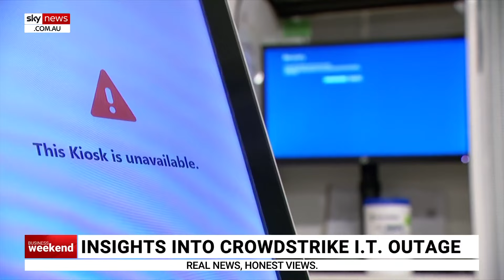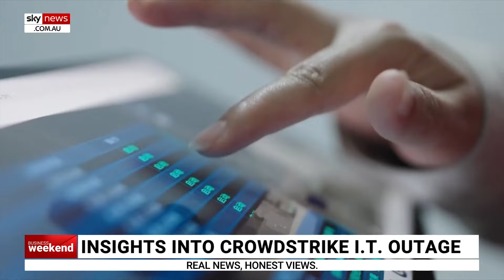Insights into CrowdStrike IT outage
Kyndryl CEO Martin Schroeter joins Sky News Business Editor Ross Greenwood to discuss the recent global outage caused by CrowdStrike in July and how we can learn from the situation.

The global technology outage in July again highlighted how reliant people, companies and governments have placed on connected devices.

Kyndryl was spun out of American computer giant IBM in 2021 and provides technology infrastructure to Aussie clients like Mitsubishi, Macquarie University, and Ausgrid.